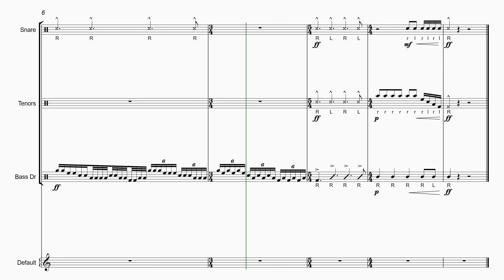bad brain dump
just wanted to write what was in my mind and ended up not liking it lol
it kinda bad